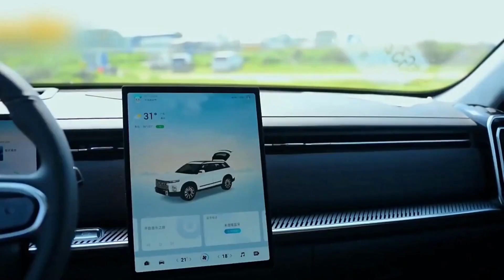Начались продажи полноприводного кроссовера Chery Explore 06 | Известны цены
Начали продавать новинку Chery, которая вышла в Китае менее месяца назад - полноприводный кроссовер Chery Explore 06 .
Автомобили ввезены в Россию частным путём, по схеме параллельного импорта.
Chery Explore 06 оснащается турбированным двигателем внутреннего сгорания, объёмом 1,6 литра, на 197 л.с.
Работающий в паре с 7-ступенчатой автоматической коробкой переключения передач.
Ввезённые в Россию кроссовер Chery Explore 06 имеют только полный привод.

В России полноприводный кроссовер Chery Explore 06 оценён в 43 200 USD.